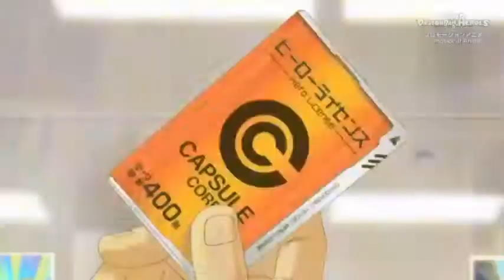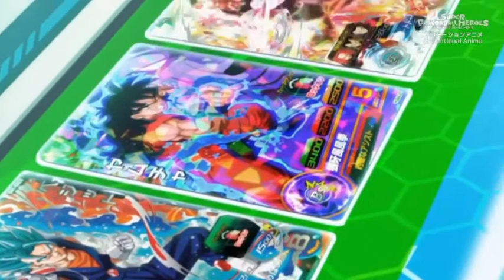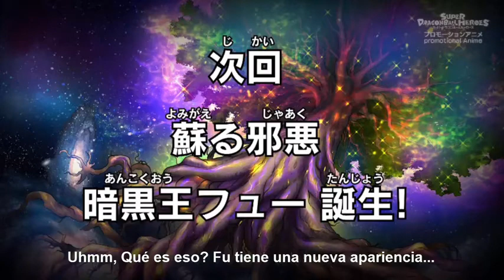Dragon Ball Héroes Capítulo Especial Sub Español/HD